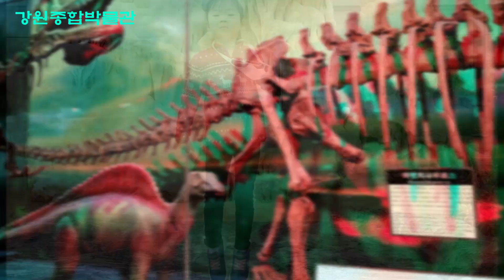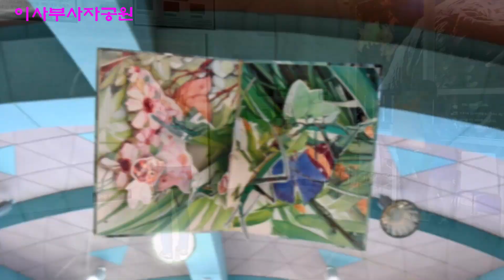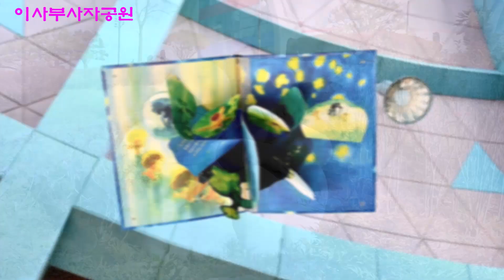2020년 11월_삼척쏠비치, 이사부사자공원, 죽서루, 강원종합박물관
2020년 11월 5일, 삼척쏠비치 2박 3일 여행!
삼척쏠비치, 이사부사자공원, 죽서루, 강원종합박물관을 다녀왔어요~